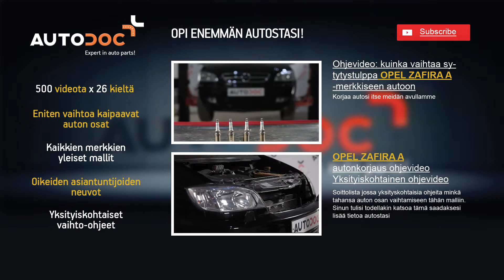Kuinka vaihtaa etu pyyhkijänsulat OPEL ZAFIRA A -merkkiseen autoon OHJEVIDEO | AUTODOC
Kuinka vaihtaa etu pyyhkijänsulat / etu tuulilasinpyyhkimet / etu lasinpyyhkijänsulat / etu pyyhkijänsulka OPEL ZAFIRA A  -merkkiseen autoon OHJEVIDEO | AUTODOC
Huippuvalmistajat jotka valmistavat pyyhkijänsulat: BOSCH, STARK, SACHS, SKF, VAN WEZEL, VALEO, LuK, MAPCO, A.B.S., ATE.

AutoDoc Sovellus — lataa sovellus ja osta autonosat missä tahansa milloin tahansa!